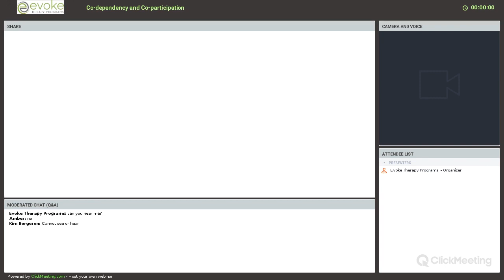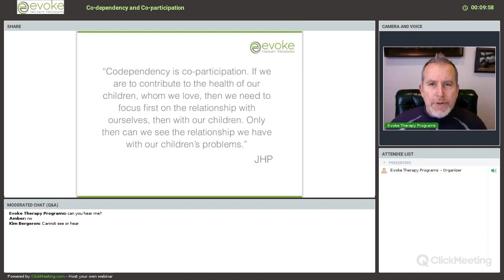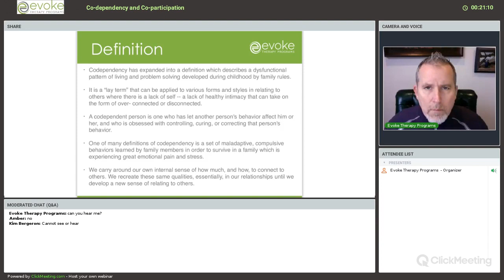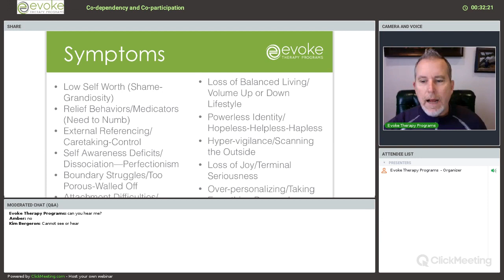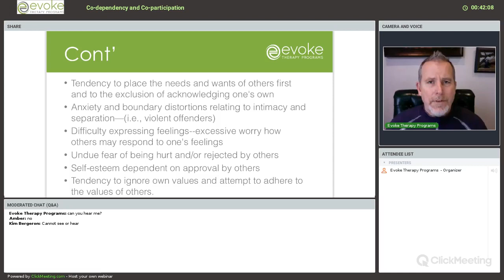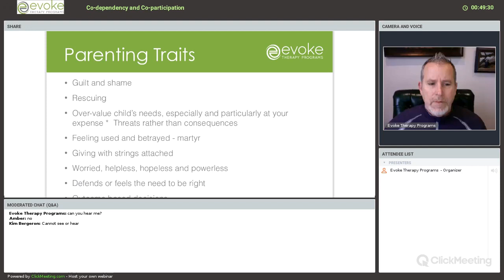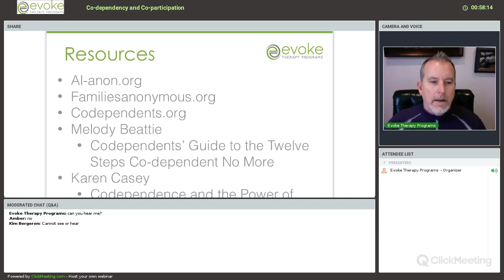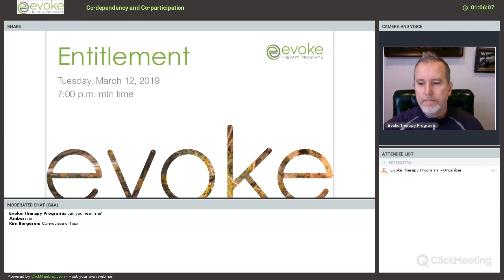Co Dependency and Co Participation Webinar